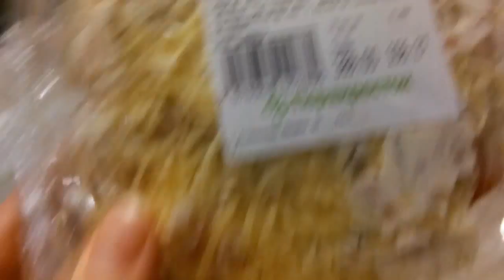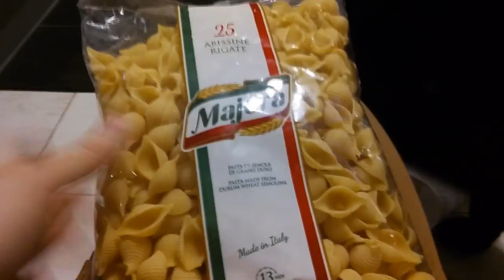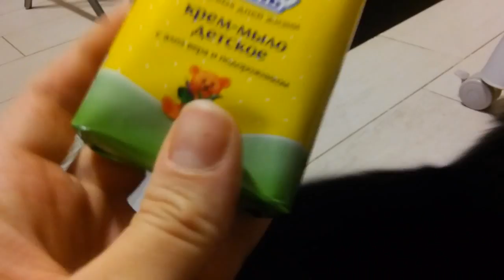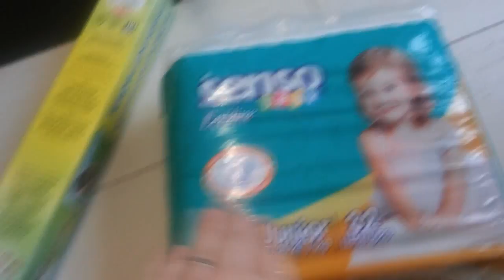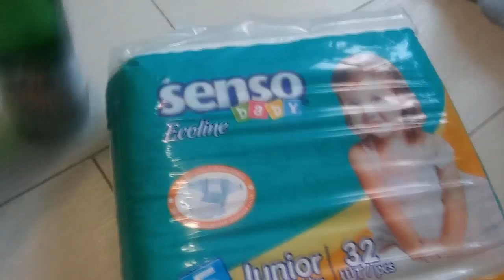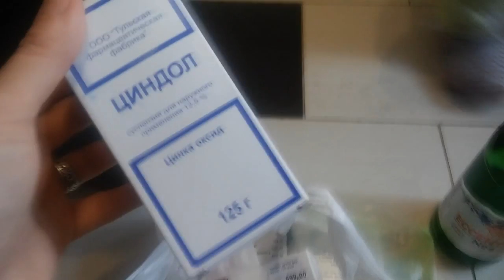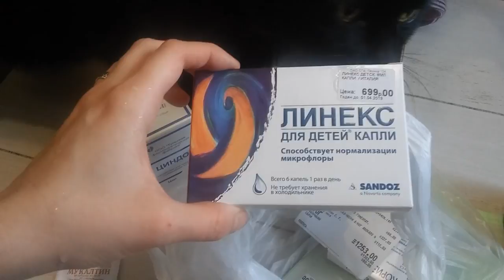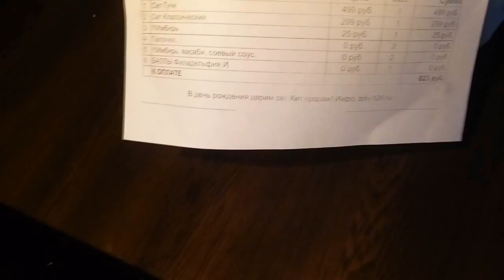орви покупки роллы